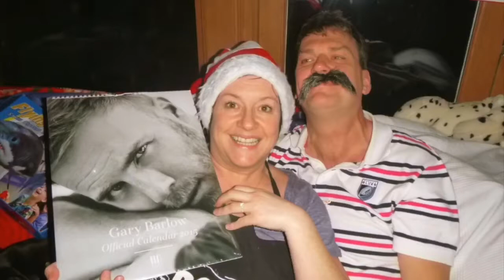Xmas 2020 memories